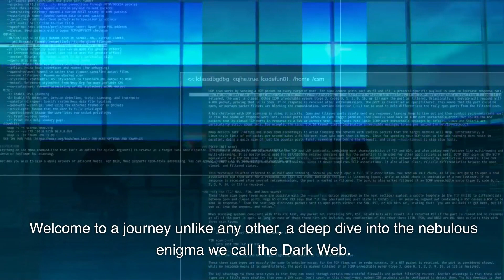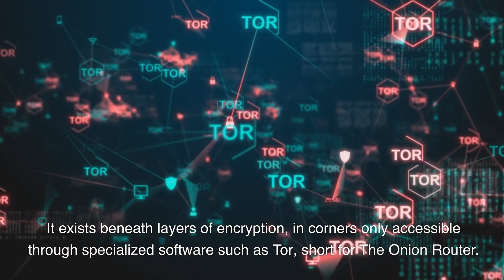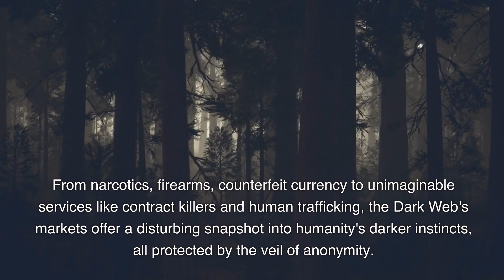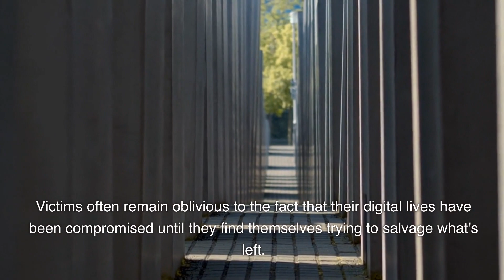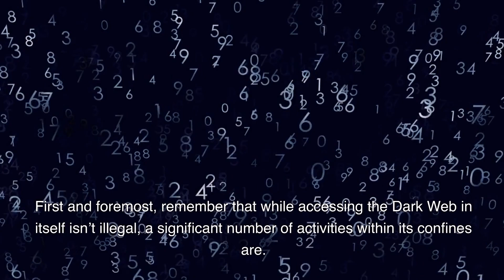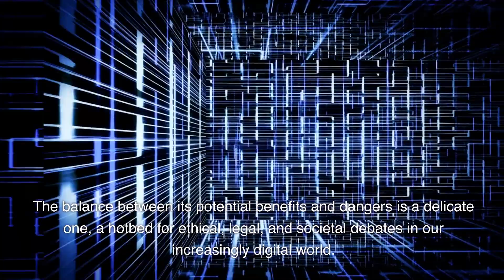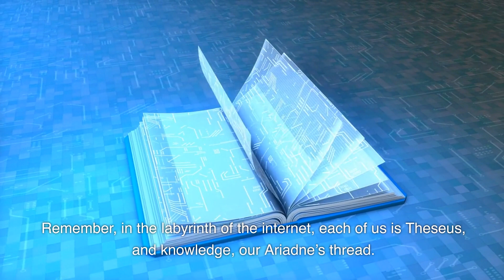The Dark Web: A Deep Dive into Its Hidden Dangers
Take a deep dive into the intricate labyrinth of the Dark Web with us. This video explores the hidden dangers of the Dark Web and discusses ways to protect yourself. We discuss everything from understanding the distinction between the Deep Web and the Dark Web, to the implications of data trafficking, to tips for safe browsing and maintaining privacy. Tune in to enlighten yourself about this obscure part of the internet that remains shrouded in mystery.